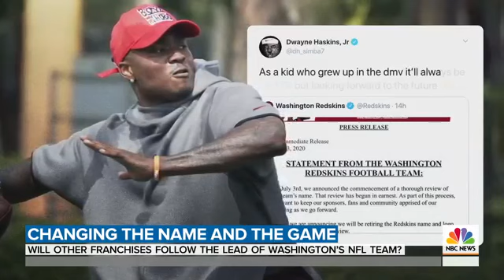What Happens Now to All That Washington N.F.L. Merchandise?